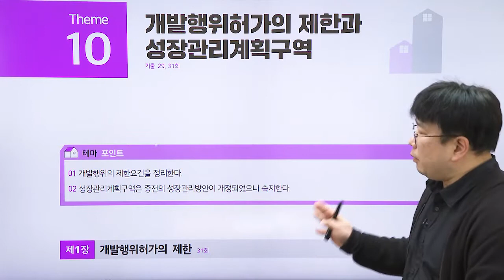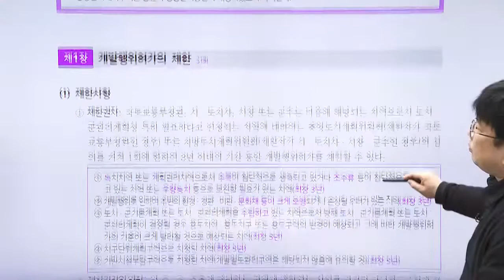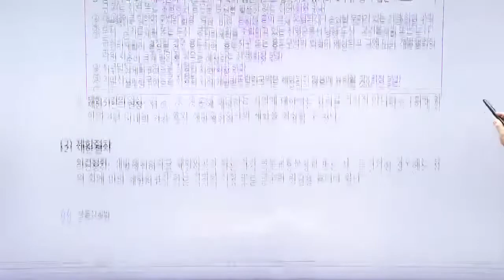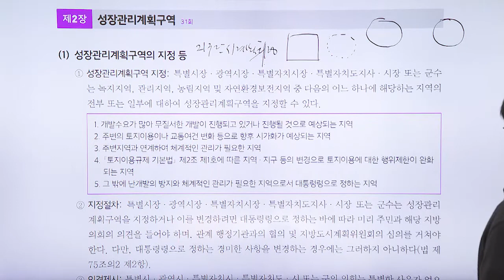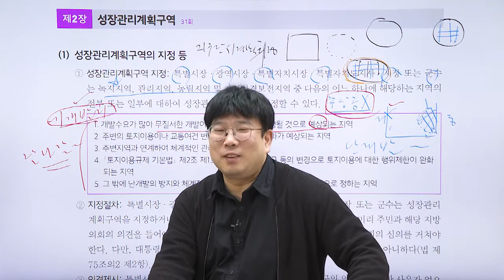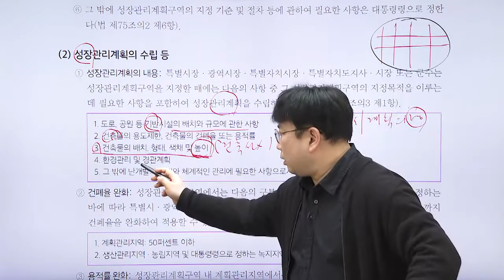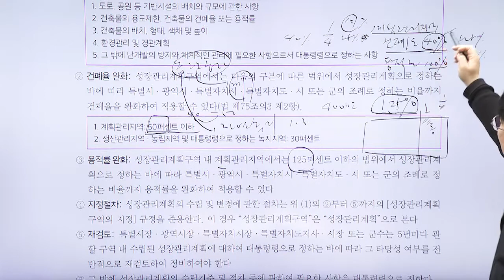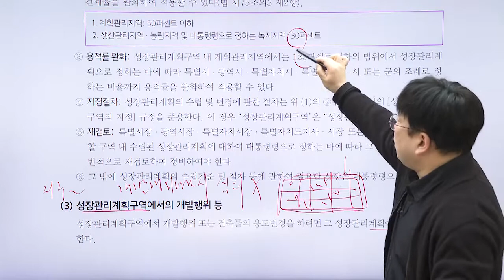공인중개사, 공법 - 담당 박상민 교수님의 출제가능성이 높은 10번 테마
반드시 한 문제는 출시가 되는 공인중개사, 공법 - 개발행위허가
(최상급 난이도)

공인중개사 2차 시험 과목 - 공법
담당  박상민 교수님의 열정적인 강의를 시청하세요.

1단계 - 테마포인트
2단계 - O , X 퀴즈
3단계 - 출제 예상문제